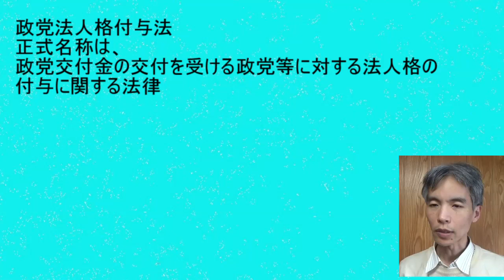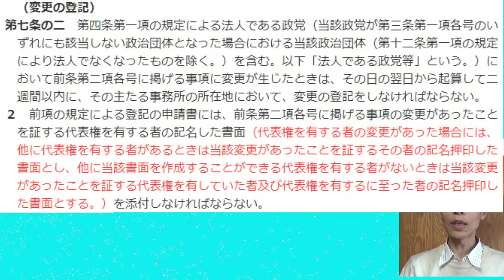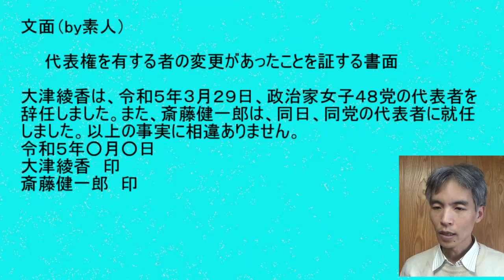政治家女子４８党の代表者変更登記の添付書類